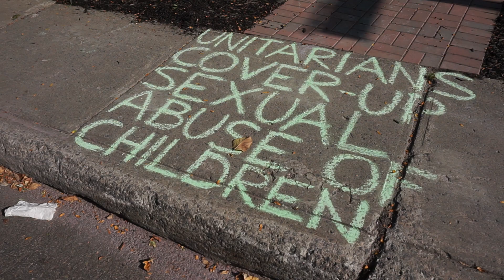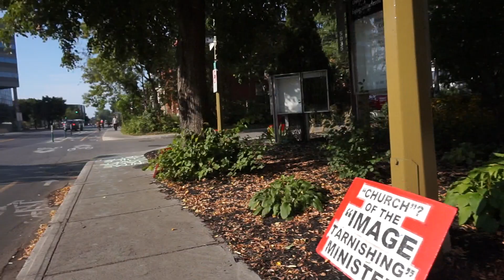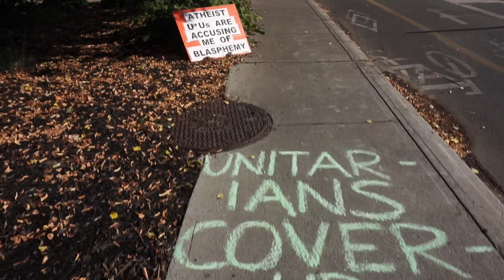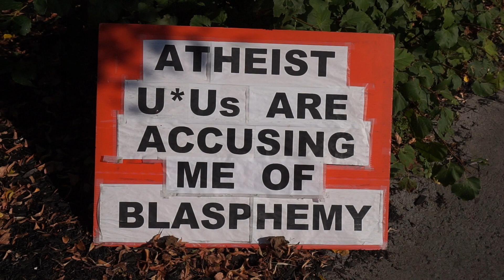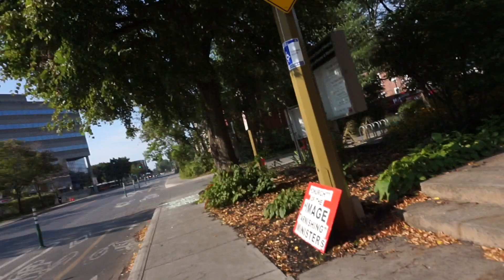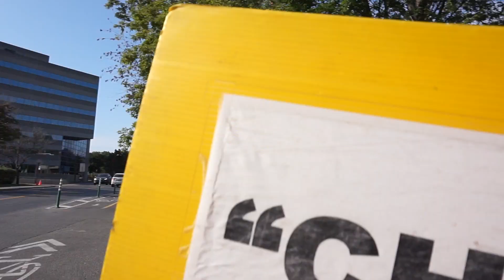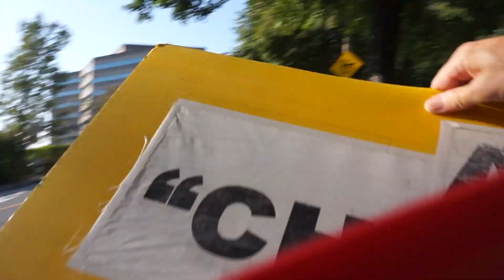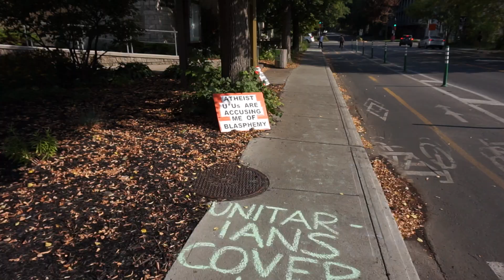Unitarian Church of Montreal Protest Sunday September 24 2017 00007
Unitarian Church of Montreal Protest Sunday September 24 2017